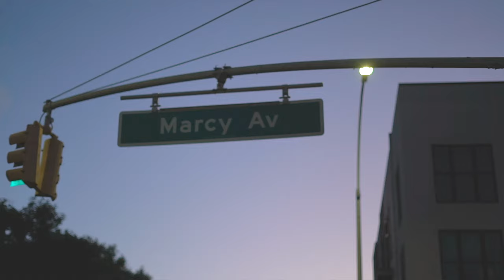Capsule Productions had an incredible day in Marcy Projects, NYC, capturing the energy, PART 1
Capsule Productions had an incredible day in Marcy Projects, NYC, capturing the energy, talent, and stories that inspire the city—thanks to our humorous and welcoming hosts who made it unforgettable! 🗽🎶